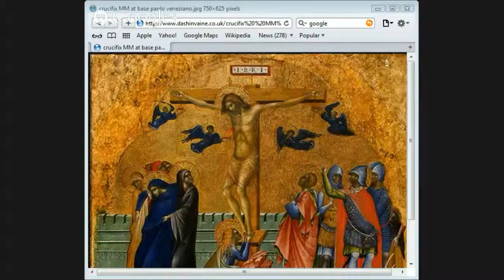Defending The Resurrection Of Jesus part 6 by Jason Burns